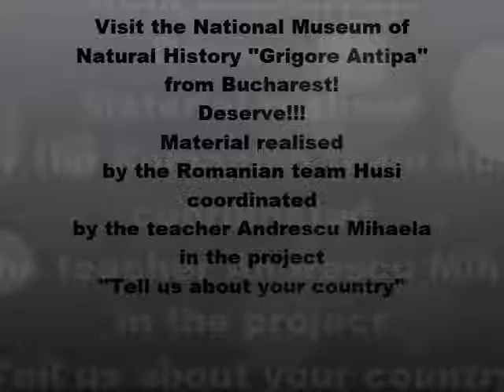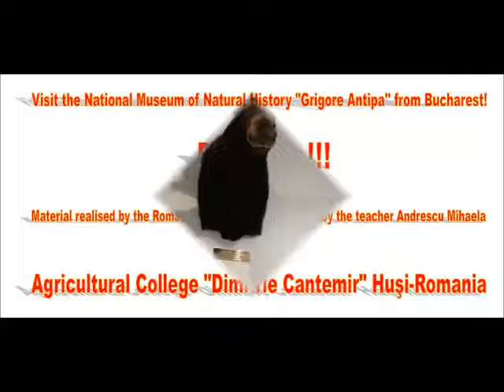Visit the National Museum of Natural History ''Grigore Antipa'' from Bucharest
Material realised by the Romanian team Husi coordinated by the teacher Andrescu Mihaela